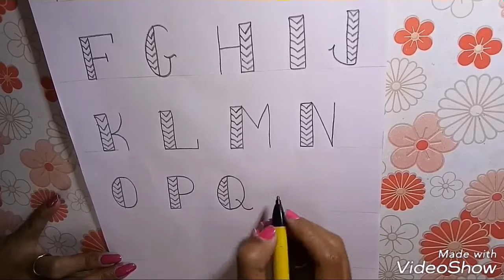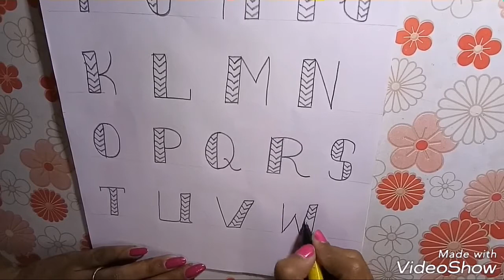Easy arrow lining pattern calligraphy letters(A to Z)✍🖋♥